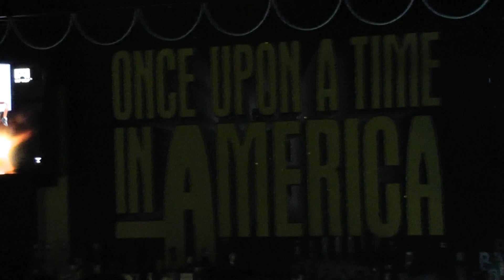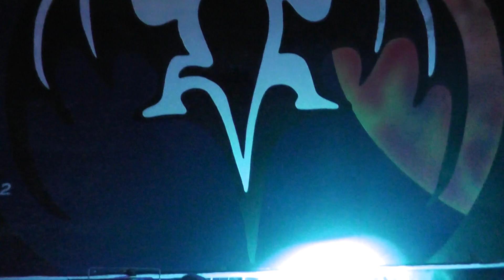****C'ERA UNA VOL °°°LATIN NIGHT °-VENERDI 08 Novembre 2013-Video Walter Scalera Photographer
- PRIMO VIDEO -